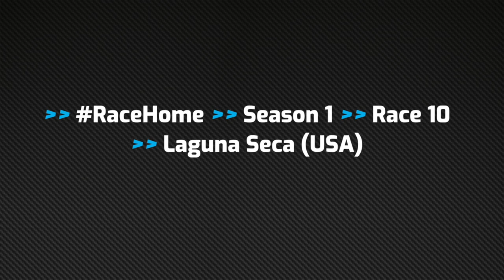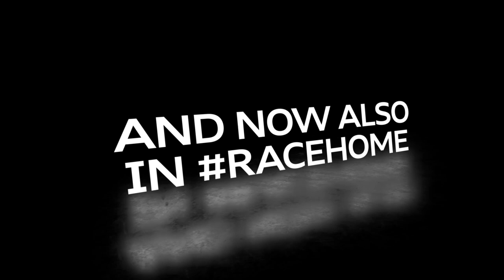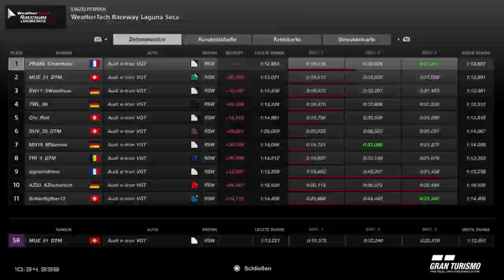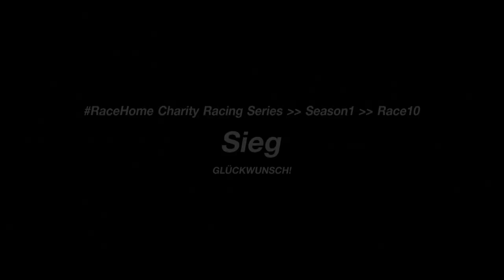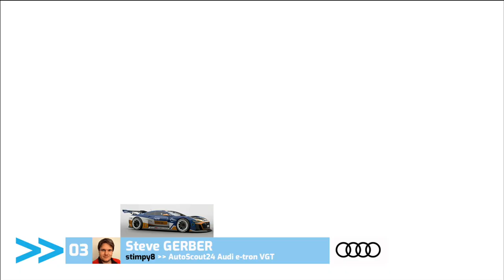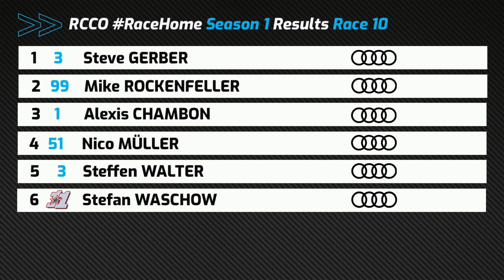RaceHome – Super Final Laguna Seca (Re-Live)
In the RCCO RaceHome Charity Racing Series on the PlayStation 4, the six current Audi DTM drivers competed against six SimRacers once a week in virtual races with the Audi e-tron Vision Gran Turismo. The best thing about it: You can take part yourself and compete on the race track with DTM stars Loïc Duval, Jamie Green, Nico Müller, Robin Frijns, René Rast and Mike Rockenfeller – for a good cause.

The final round of the RCCO RaceHome Charity Racing Series took place at Laguna Seca. The RCCO has invited all guest drivers of the first nine races to the Super Final. Many followed the invitation. Robin Frijns and Mike Rockenfeller are still fighting for the vice championship. Three exclusive PlayStation Limited Edition 500 Million PS4 Pro PlayStations signed by the six Audi DTM drivers will be auctioned off at the finale.

Commentator: Dave Richardson